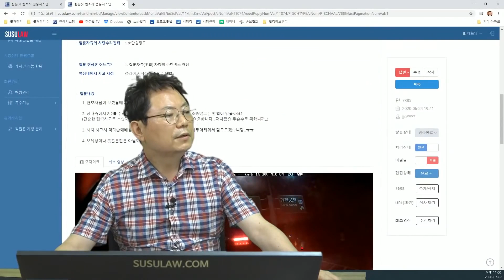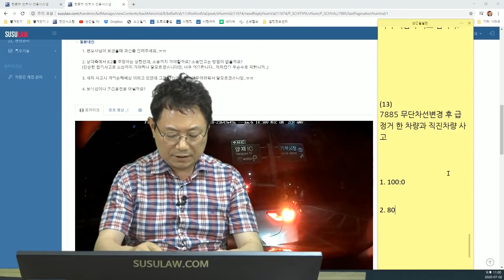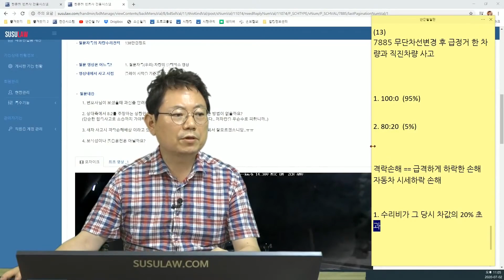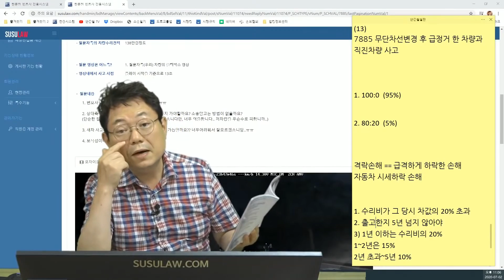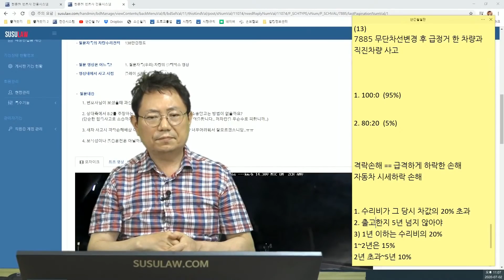5855회. 직진 중 2차로에서 4차로 진출로까지 한번에 넘어가다가 급정거해서 블박차가 후방 추돌한 사고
(b7885 , 직진 중 2차로에서 4차로 진출로까지 한번에 넘어가다가 급정거해서 블박차가 후방 추돌한 사고,
1. 100:0  (95%)
2. 80:20  (5%)
격락손해 == 급격하게 하락한 손해
자동차 시세하락 손해
1. 수리비가 그 당시 차값의 20% 초과
2. 출고한지 5년 넘지 않아야
3) 1년 이하는 수리비의 20%
1~2년은 15%
2년 초과~5년 10%
경락손해 (x)
상대측에서 멈춰있는데 왜 박았냐고 하다가 경찰이 와서 상대차가 가해자라고 하니까 상대과실 80 블박차 과실 20 주장, 15미터 앞에서 앞 차가 멈추면서 진출로로 들어갔으므로 시속 60으로 달릴 때 블박차가 멈출 수 없으므로 상대차 과실 100% 의견, A.M, 블랙박스, 블박영상, 교통사고 영상, traffic accident, car accident, dash cam, black box)